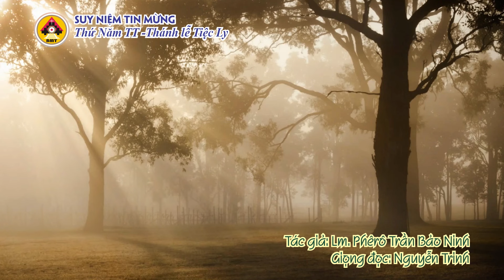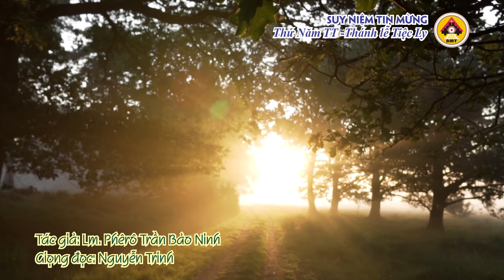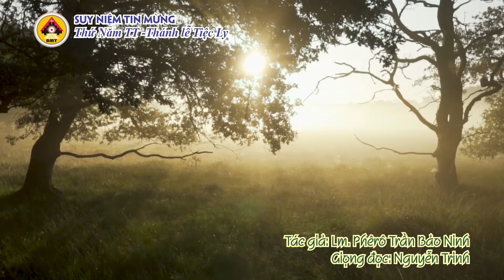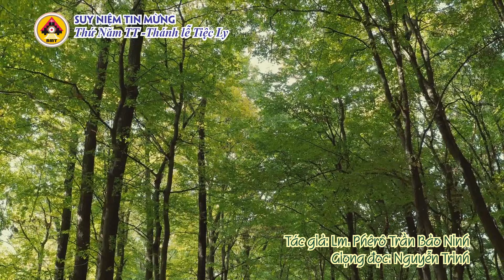Suy niệm Tin Mừng Thánh Lễ Tiệc Ly -Nguyễn Trinh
Suy niệm Tin Mừng Thánh Lễ Tiệc Ly
Tác giả: Lm. Phêrô Trần Bảo Ninh
Giọng đọc: Nguyễn Trinh